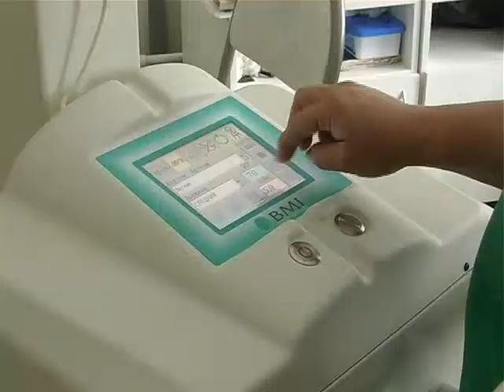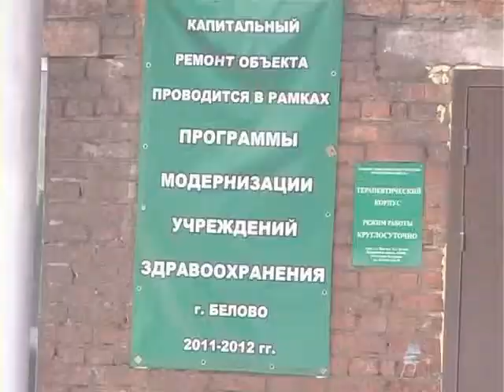Новый ренгенаппарат в городской больнице №1 г. Белово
Новый переносной ренгенаппарат стоимостью 2 млн. 100 тыс. рублей недавно поступил в городскую больницу №1 г. Белова. Теперь врачи имеют возможность без всяких проблем проводить рентгенологическое обследование в сложных случаях прямо в палате. Новый аппарат приобретён на средства федерального бюджета в рамках программы модернизации здравоохранения.